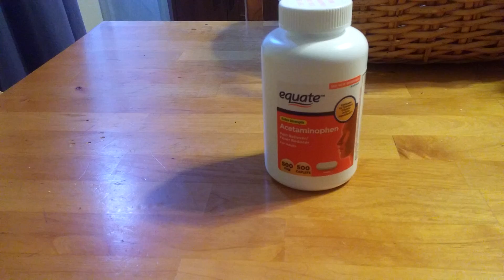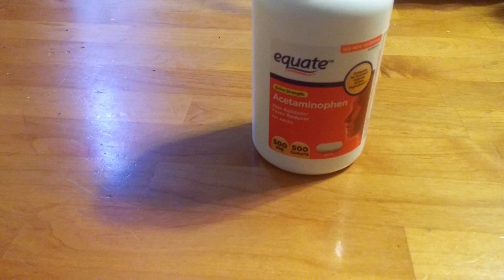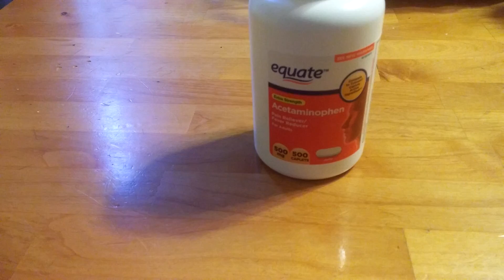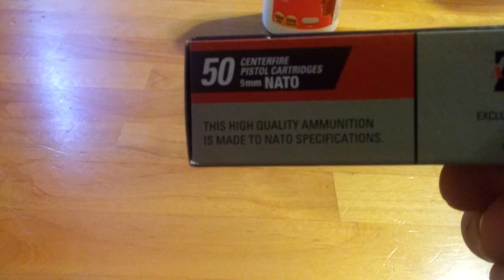Pills and more pills